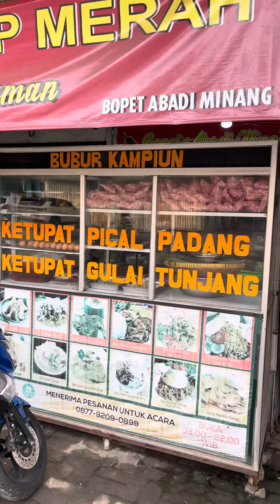Pical Padang … lamak bana